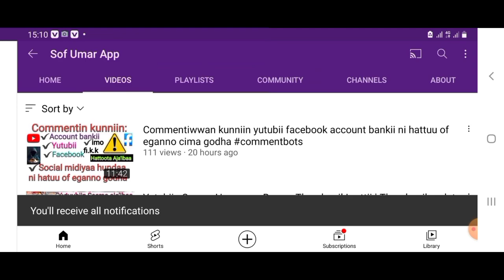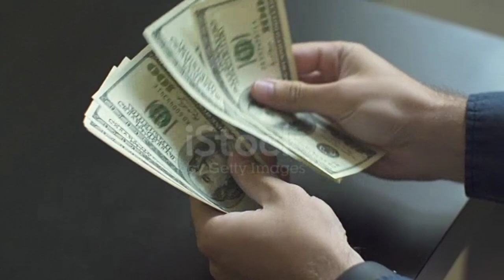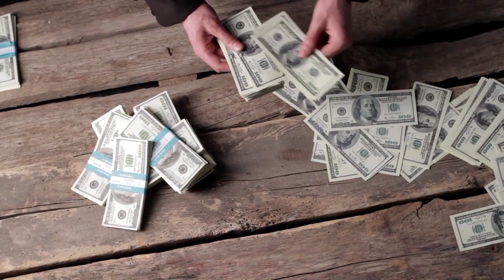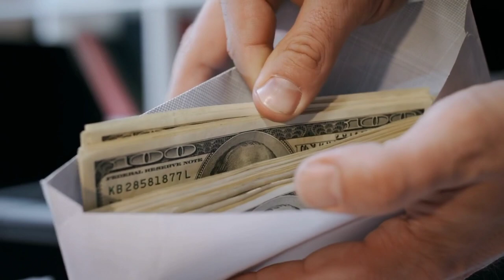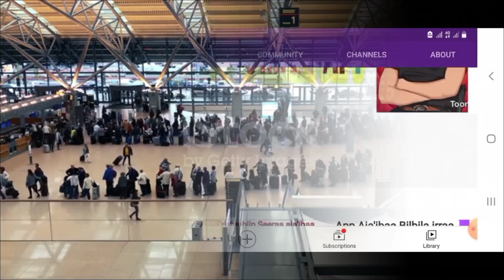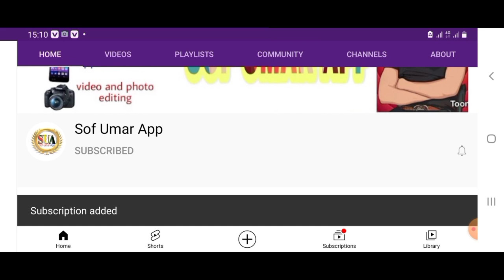Biyyaa Ameerikaa Karaalee Ittiin Deemtan Shan (5) | 5 ways to come to america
Biyyaa Ameerikaa Karaalee Ittiin Deemtan shan | 5 ways to come to America |

In this video, we teach you the 5
easiest way to come to the U.S.A in
2023.
free scholarship for ethiopian
students,free scholarship for ethiopian
high school students in usa, fully
funded scholarship for ethiopian
students
   green card,greencard lottery,diversity visa lottery,dv lottery,us immigration,us immigration news,study in usa,ms in usa,study abroad,
ethiopia visa on arrival,ethiopia e visa,how to apply ethiopia visa online,student visa,invitation visa,marriage visa,G 5 visa

Youtube tutorials
Useful Applications
Photo editing
Video editing
Online business
Online marketing